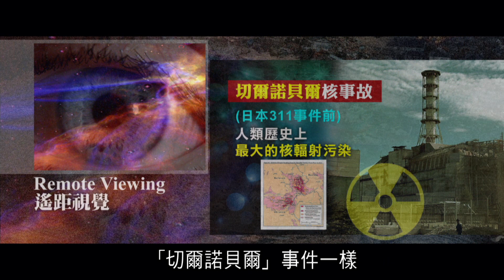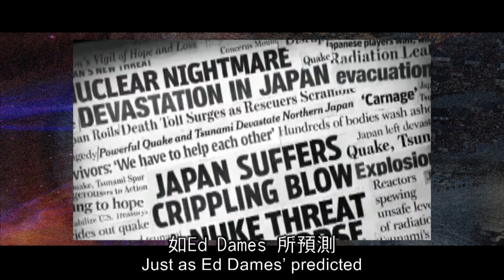2012榮耀盼望 Vol.108 Remote Viewer 早已預告日本311大地震篇